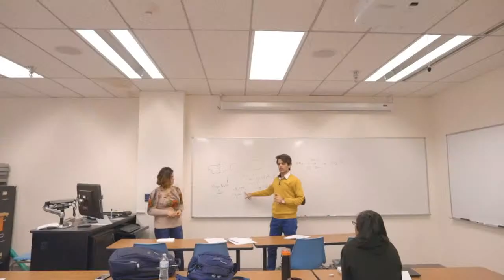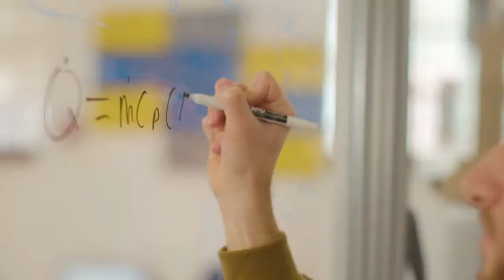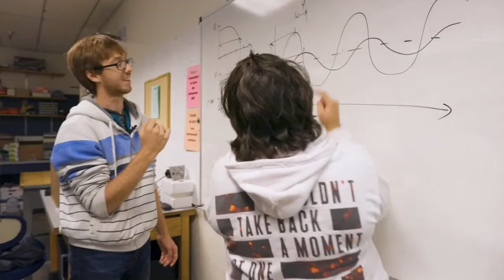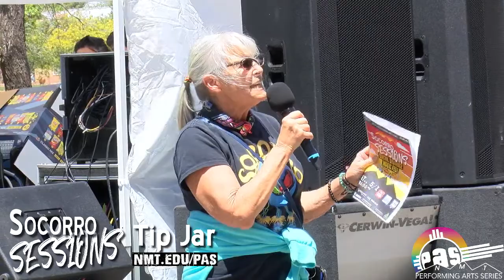Socorro Sessions Social Distance Music Fest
Primero de Mayo

NMT Performing Arts Series (PAS) presents a variety of quality multicultural performances in music, theater, dance, family entertainment and arts outreach activities that are affordable and appeal to the diverse communities of Socorro and our statewide neighbors. Your tax deductible gift helps subsidize youth concerts and outreach programs in three school districts, the Community Arts Party and July 4th Celebration, dance and theater residencies, complimentary tickets for seniors, youth and special populations, as well as affordable ticket prices to our shows. Thank you so much for enriching our community with your support of the arts! PAS is a non-profit 501c3 and is underwritten by the New Mexico Institute of Mining & Technology.